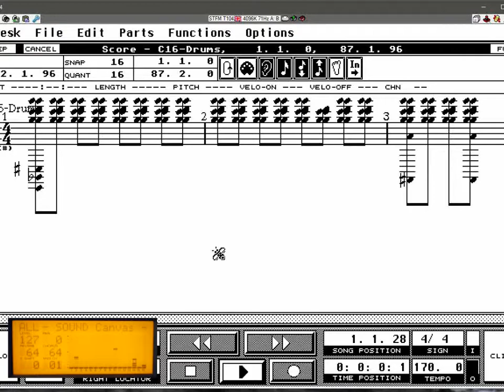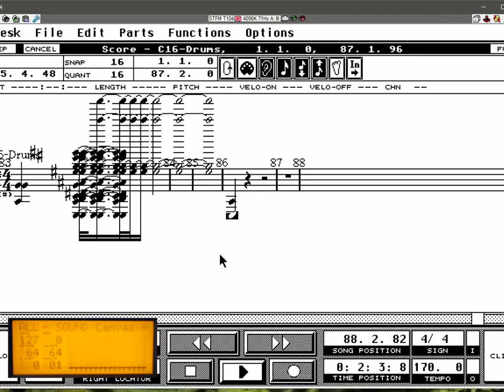Canyon MIDI song via SoundCanvas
The glorious Roland SoundCanvas playing canyon.mid via Cubase on an Atari ST emulator. This is achieved with the help of a generic USB to midi cable to a real life second hand SC-50! Enjoy the beautiful retro midi sounds :)